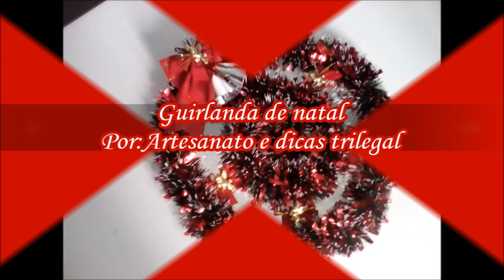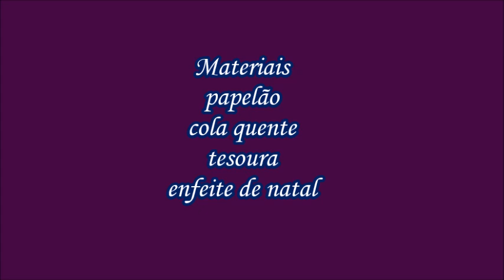Guirlanda de natal FÁCIL,decoração,enfeite,reciclagem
Guirlanda de natal FÁCIL,faça você mesmo gastando pouco